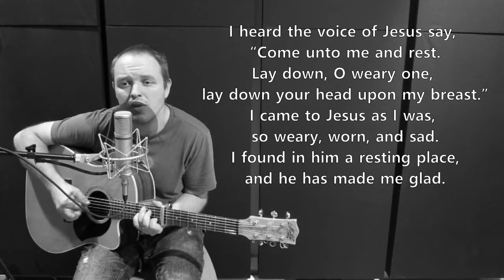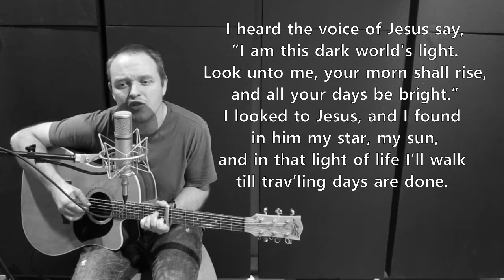I HEARD THE VOICE OF JESUS SAY with lyrics | by Horatius Bonar | Hymnn #10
Contemporary Hymn - I Heard the Voice of Jesus Say with lyrics by Horatius Bonar and is our 10th Hymnn. - A  Christ Centred Hymn with words.

  “Come unto Me, and rest;
Lay down, thou weary one, lay down
  Thy head upon My breast.”
I came to Jesus as I was,
  Weary, and worn, and sad;
I found in Him a resting-place,
  And He has made me glad.

  “Behold, I freely give
The living water: thirsty one,
  Stoop down, and drink, and live.”
I came to Jesus, and I drank
  Of that life-giving stream;
My thirst was quenched, my soul revived,
  And now I live in Him.

  “I am this dark world’s Light;
Look unto Me, thy morn shall rise,
  And all thy day be bright.”
I looked to Jesus, and I found
  In Him my Star, my Sun;
And in that Light of life I’ll walk
  Till trav’lling days are done.

Hi I’m Hadyn! We have another YouTube channel and online platform, where we are making new original indie-folk tunes to the words of old Hymns to try and bring these rich words to those who don’t listen to hymns. If this is interesting to you, the links are below.

►Stream/download Navy Jones' songs!